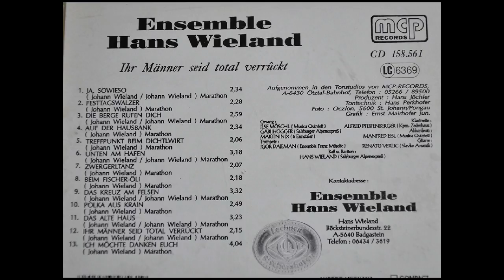ensemble hans wieLand - zwergerltanz -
oberkrainermusik von hans wieLand

klarinette: alfred pfeifenberger
trompete: igor dajemann
AKK.:       manfred eisl
git.:          renato verlic
gesang:    ilse möschl
                gabi hogger
                martin nix
baß u. bariton: hans wieLand